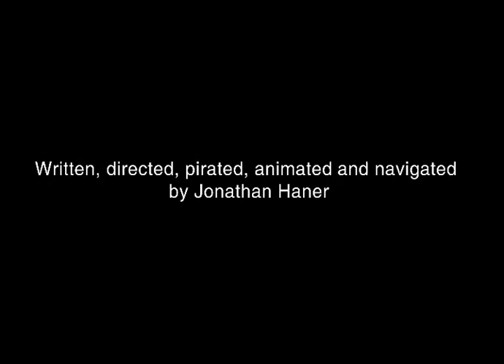Ooh Rah in the Barnyard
Goat knows better. Pug recruit reaches his breaking point and is hurled into a panic-induced, psychedelic ego-death. Deer does another bad sing-along.

*This film was made in cooperation with Filmpottan, Filmprojektet Skåne Nordost